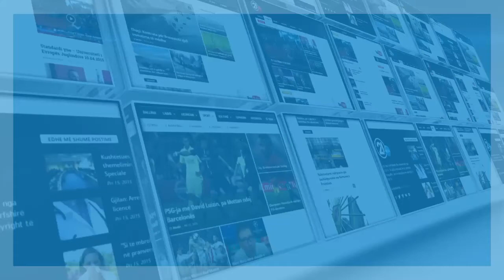MINISTRI SEFAJ 15 12 2017